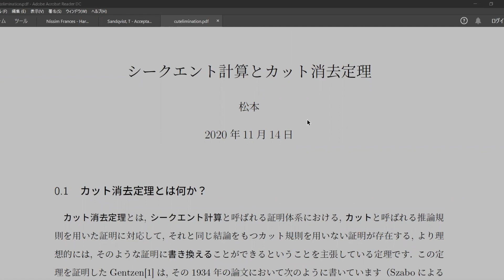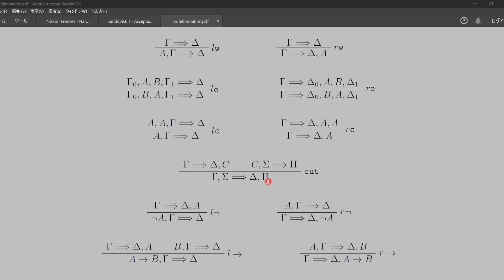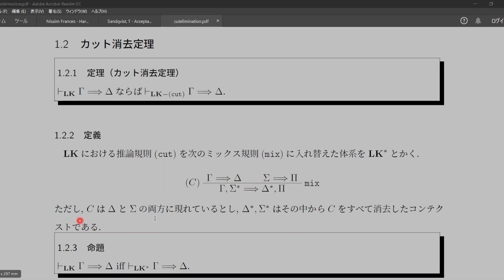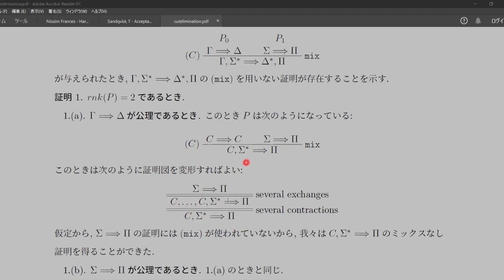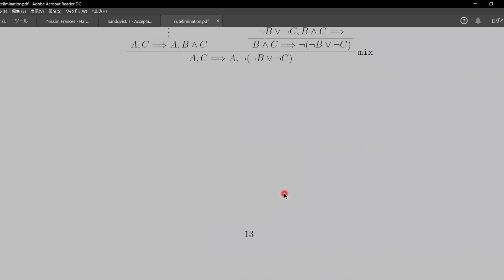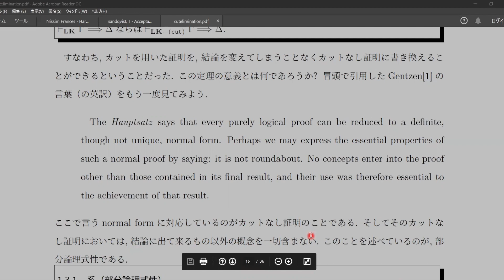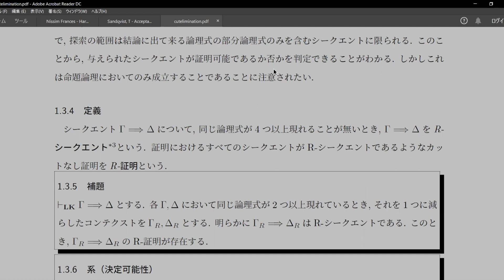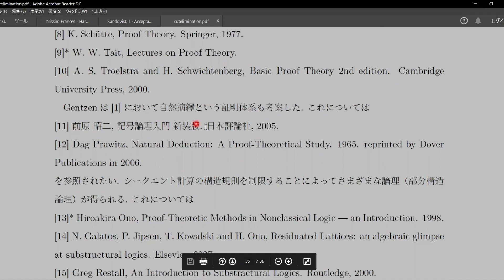論理学友の会特別セミナー「シークエント計算とカット消去定理」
本動画は、論理学友の会 主催の特別セミナーの初回の様子のレコードです。
初回は、「シークエント計算とカット消去定理」という題目で行われました。

## カット消去定理について

カット消去定理とは, シークエント計算と呼ばれる証明体系における, カットと呼ばれる推論規則が, 許容規則であることを主張している定理です. すなわち, カット規則を用いた証明に対応して, それと同じ結論をもつカット規則を用いない証明が存在する, より理想的には, そのような証明に書き換えることができるということです. カット消去定理からはいくつもの重要な系が従うことが知られています. このセミナーでは, Gentzenの方法によって命題論理シークエント計算のカット消去定理を証明し, そこから従う系として部分論理式性, 無矛盾性, 決定可能性を紹介します. 述語論理シークエント計算に関してもその概要を紹介する予定です.

## 特別セミナーの趣旨

あくまでも論理学友の会の中心は、「発表者が話したいことを話す」例会にあります。
それでも、例会に参加していただくためには今までの発表および今後予想される発表に必要な前提知識を本会が自らフォローする必要があると考え、「わたし（たち）の話を聞いてもらうために知っていて欲しい二、三の事柄」を紹介する会を設けることにしました。

要するに、例会のためのチュートリアル講演なのですが、われわれはあくまでも「発表をしたい素人」であるということを心に刻み、「わたし（たち）の話を聞いてもらうために知っていて欲しい二、三の事柄」を紹介するという次第です。

過去の発表への反省や今後の発表の予想から、以下の数理論理学の基本（定理）を3回にわけて発表していきたいと考えています。

- カット消去定理
- 完全性定理
- 形式計算機の基礎

初回の11/14(土)では、シークエント計算のカット消去定理を松本さんが紹介してくださいました。

## 論理学友の会について

論理学友の会は、数理論理学を中心としつつも、コンピューターサイエンス、哲学など様々な意味での「論理学」に 興味を持った方々が集まる団体です。
本会は論理学を学際的に捉え、他分野で論理学を利用するなど、
様々な形で論理学に興味を持った方々が集まり、作られています。
その活動は、毎月最終日曜日を基本にオンライン(Zoom)にて開催される、ちょっとした論理学に関する発表や討論をする例会にあります。
また、本会は、関連分野のセミナー・読書会のプラットフォームになるべく、
様々なセミナーを運営企画しようとしています。
そのような活動を通して、本会ひいては論理学のアウトリーチを心がけたく発起人兼代表の川井が奮闘しております。

## 備考

- 本動画はYouTube用に作られたものでなく発表のアーカイブであることをご了承ください。
- Lectureではなく話題の紹介であることをご了承ください。
- 数理論理学に限らない論理学の話題を紹介する特別セミナーも検討しております。我こそはという方はご一報ください。